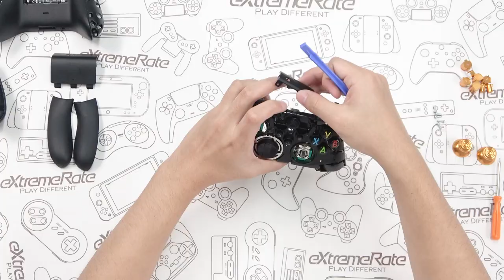eXtremeRate Xbox Series X Controller Metal Bullet Buttons Installation Guide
The FIRST metal bullet buttons for Xbox Series X controller in the world!
6 colors available!

Amazon US
Amazon CA
Amazon MX
Amazon DE
Amazon UK
Amazon FR
Amazon IT
Amazon ES
Amazon AU